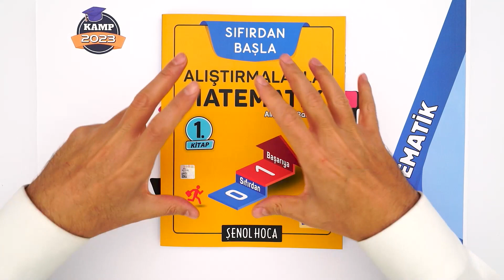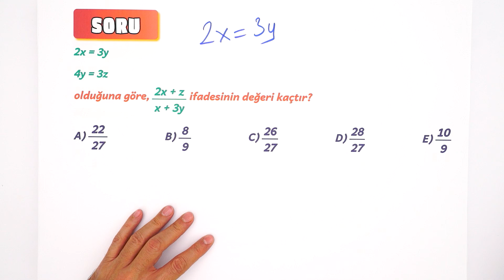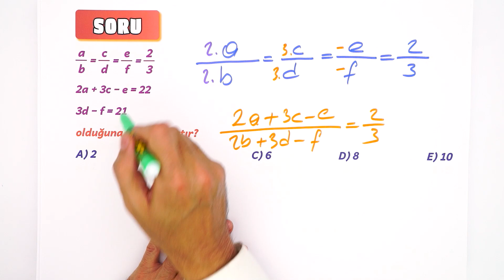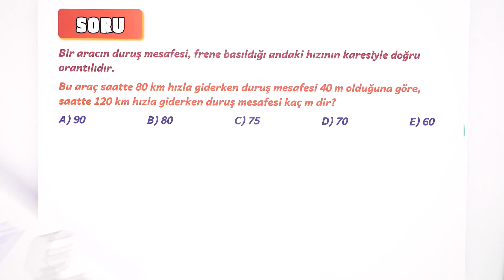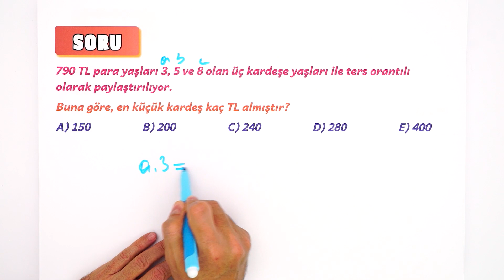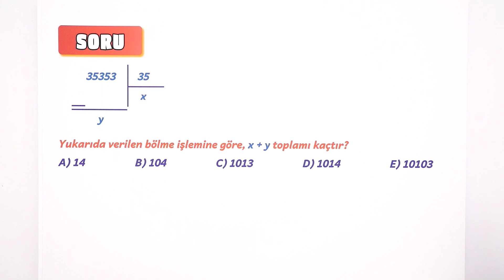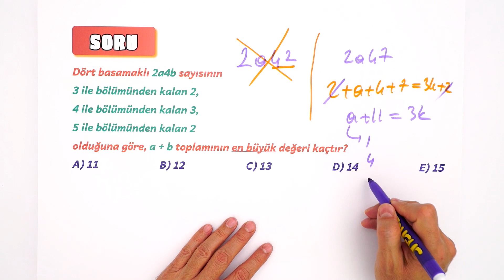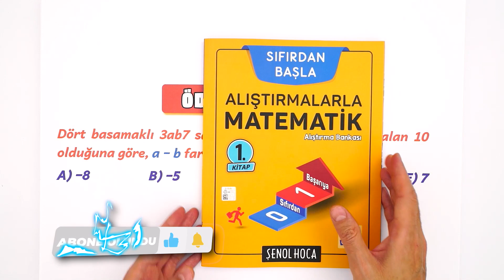Bölme ve Bölünebilme Kuralları | Bana 10 Net Yeter - 5 | Matematik Kampı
KAMP2023 başladı!
Matematik özelinde hazırladığımız "Bana 10 Net Yeter" kampı ile 2023YKS 'de ihtiyacın olacak netlere ulaşacaksın. Bugün oranorantı ve bölünebilmekuralları konusundan netleri garantiliyoruz!
Peki matematikte sana kaç net lazım?